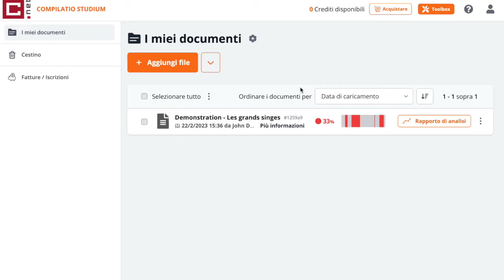CREDITI OFFERTI - Attivazione del codice promozionale Studium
😊 Ottieni crediti Compilatio Studium gratuiti attraverso il tuo istituto.
Questo video ti mostra dove convalidare il codice di sponsorizzazione inviato dal tuo istituto per verificare la presenza di plagio nella tua tesi di laurea, nella relazione finale del tirocinio o in qualsiasi altro lavoro di ricerca.